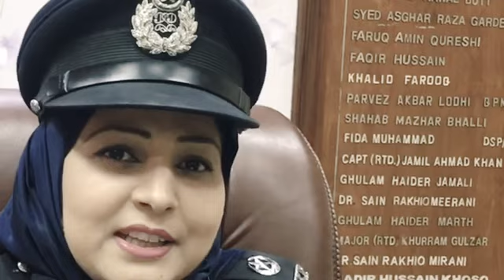Train accidents causes, stats & prevention (SSP Shahla Qureshi) Karachi division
According to different sources, around 10 people dies every month due to train accidents at railroad crossings in Karachi. There are a variety of reasons why these accidents occur—most of which are told by SSP Railway Karachi division Shahla Qureshi.